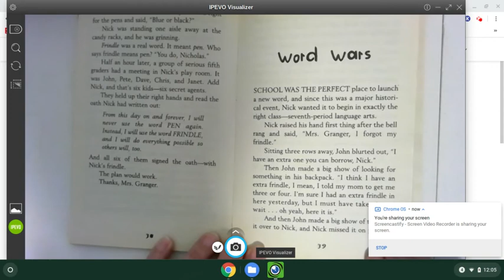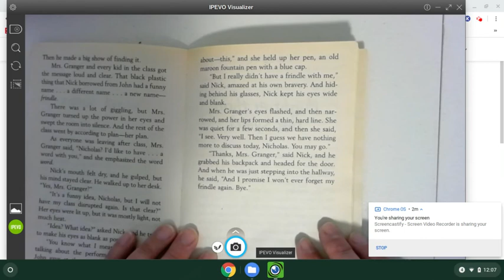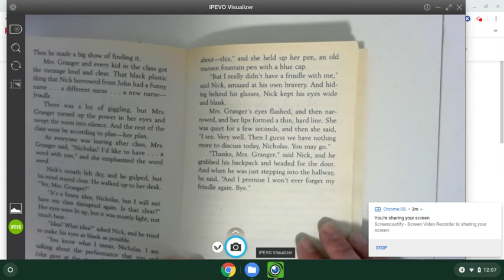Chapter 7 Word Wars